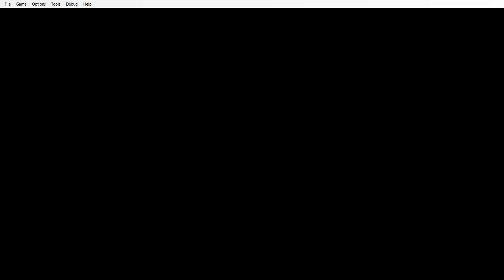being terrible at Mesen Bible Adventures (1989)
Fs in the chat for this one